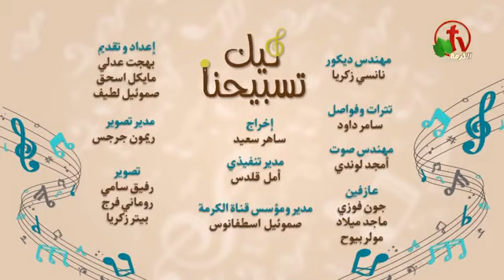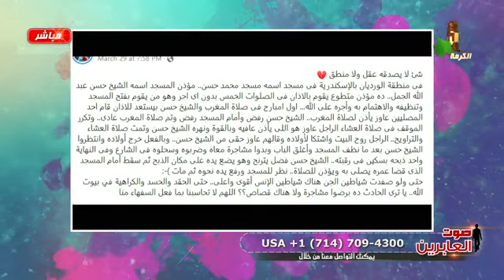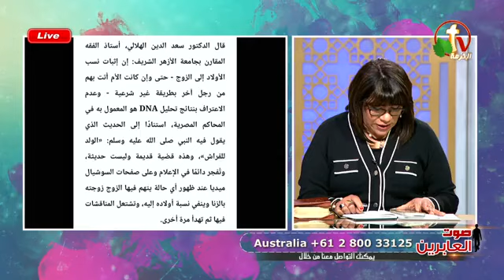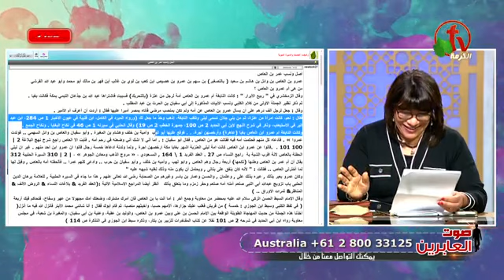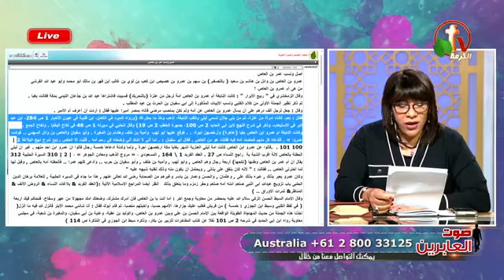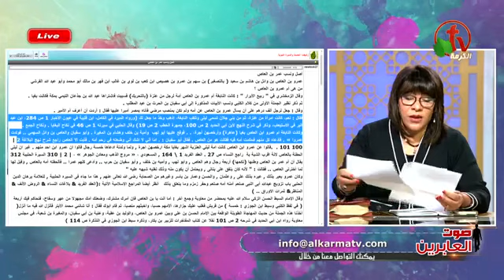برنامج صوت العابرين الأخت نورا والاخت ياسمين إختبار شفاء من متلازمة رينود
قناه علي المسيحي العابر